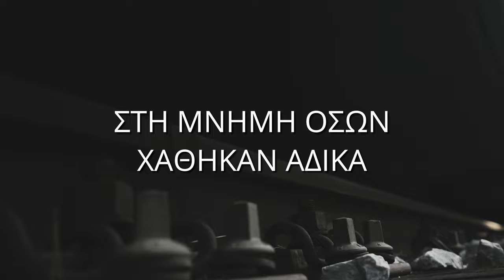Πρώτη Μαρτίου - Μάνος Σιμιτσής | Ανατριχιαστικό τραγούδι για τα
Στη μνήμη όσων χάθηκαν άδικα
Πρώτη Μαρτίου
ΜΟΥΣΙΚΗ  Μάνος Σιμιτσής
ΣΤΙΧΟΙ Μανώλης Χυδεριώτης

Σχετικά με μένα // About me:
Γειά σας! Καλώς ήρθατε στο κανάλι μου. Αν έχετε χιούμορ, σας αρέσουν τα αστεία βίντεο και οι αεροβιντεογραφίες και ενδιαφέρεστε για τα δρώμενα της Ελλάδας και της Λέσβου, είσαστε στο σωστό μέρος!
Καλή διασκέδαση!

Hey everyone! If you have sense of humor, you like funny and aerial videos and you're interesting in what is happening in Greece and Lesvos island, then you're in the right place!

👉🏻Τα περισσότερα πλάνα που χρησιμοποιήθηκαν είναι απ το κανάλι
The hellenic Trainsportters